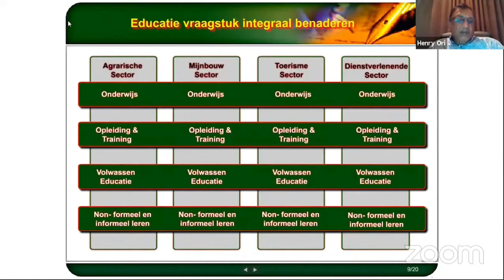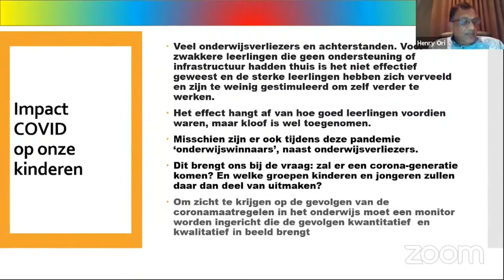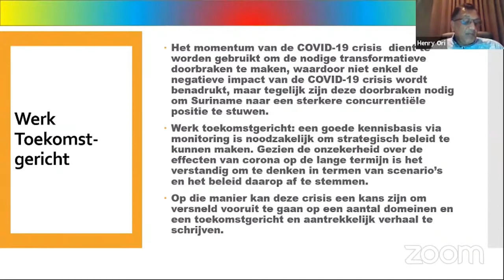11 08 2021 Kinderen van laag opgeleide ouders ervaren meer problemen en kennisachterstanden.